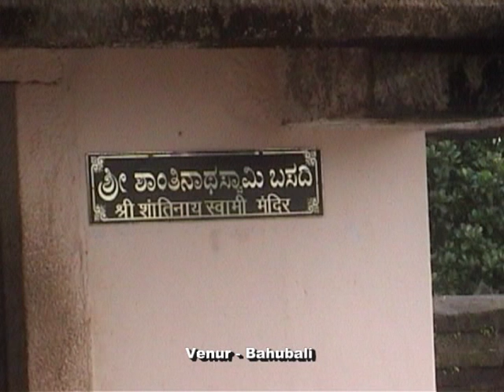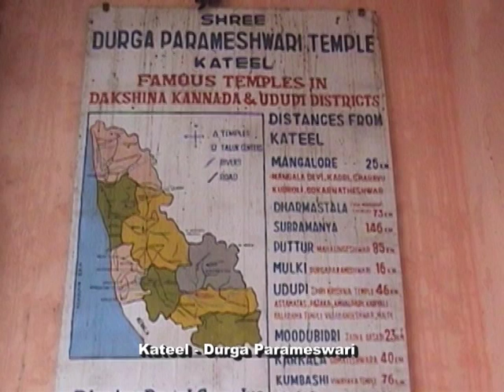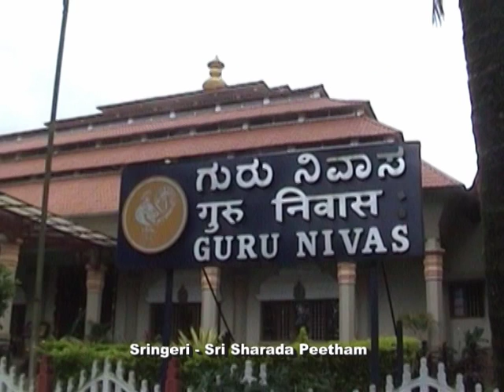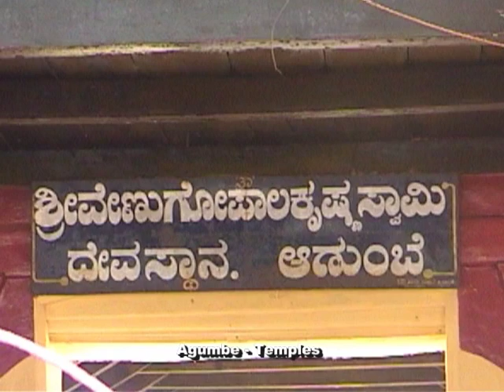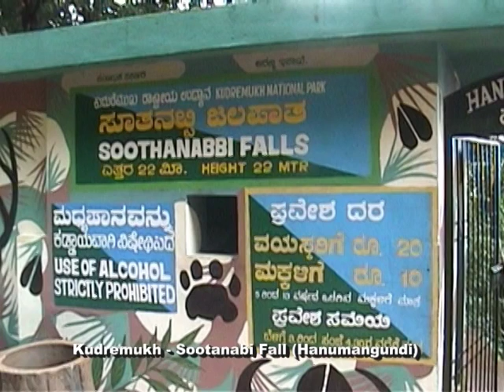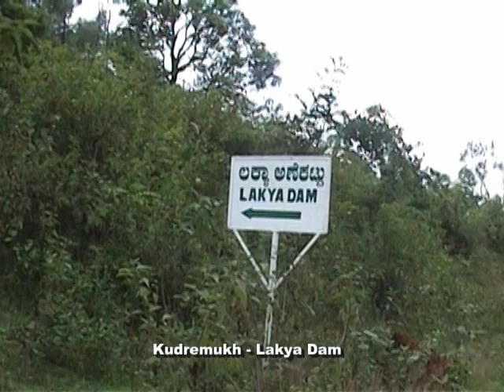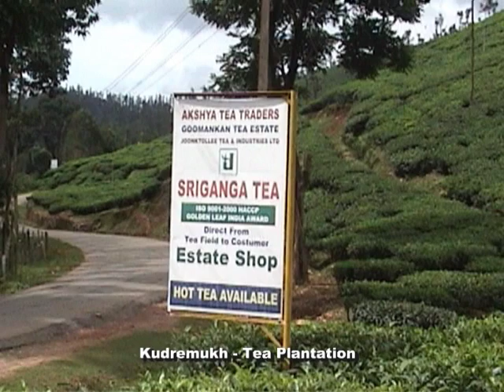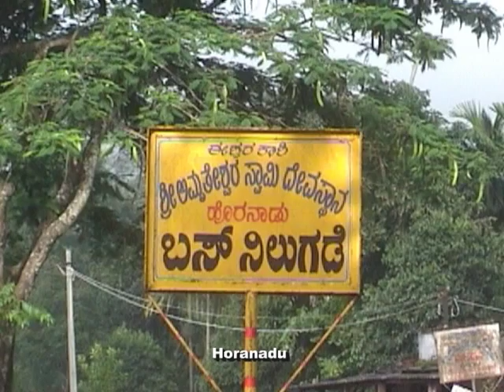Karnataka-2 (Sight Seeing Album)